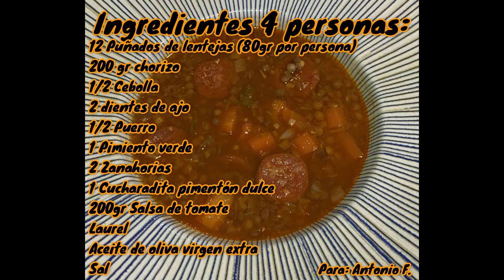La receta tradicional de las lentejas, la receta de la abuela…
Bienvenidos a Cocina-T.
Hoy os traigo una receta tradicional, las autenticas lentejas de toda la vida.